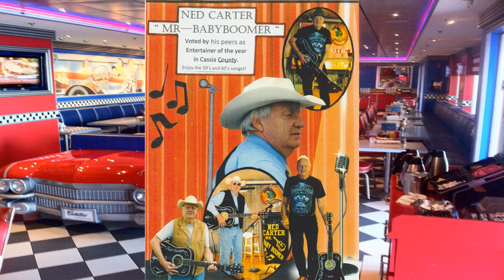Ned Carter - Grandpa Tell Me About The Good Old Days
Mr. Baby Boomer and His Guitar! Playing and performing your favorite songs form the 50's and 60's plus original songs!